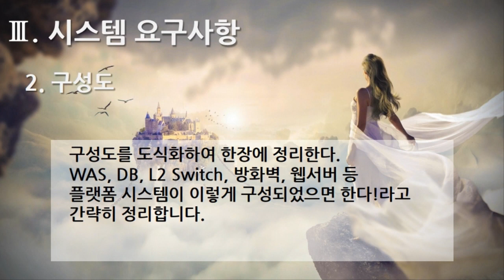[편집] 1부. 플랫폼 제안요청서(Platform Proposal Request) - 시스템 요구사항(System Requirements) 2. 구성도